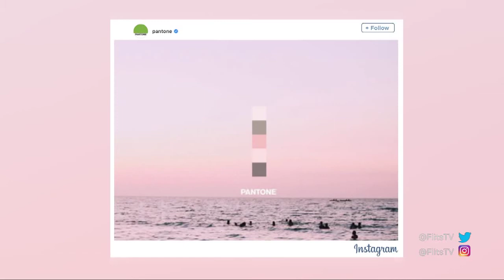FLITS: KLEUR-TENDENSE VIR 2018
Die dekor-stilis Sanri Pienaar vertel vir ons watter kleure in 2018 gewild gaan wees in binnenshuise versiering en dekor.